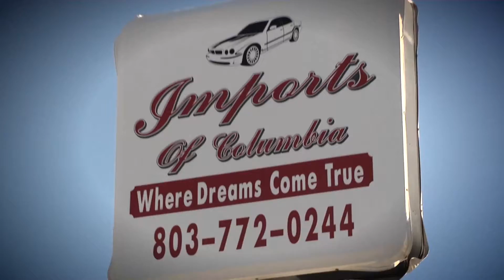Imports of Columbia... My first commercial..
Mr B Flat's first commerical